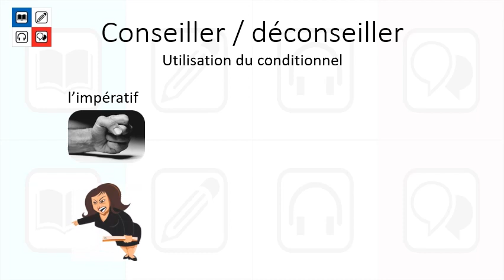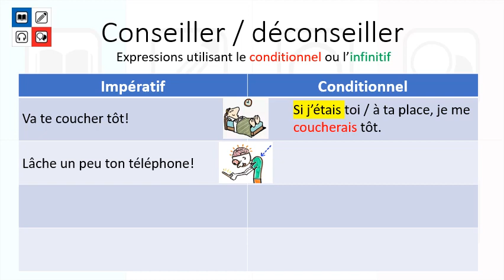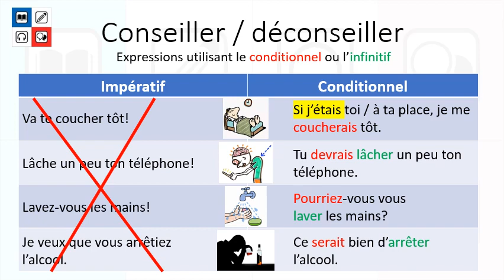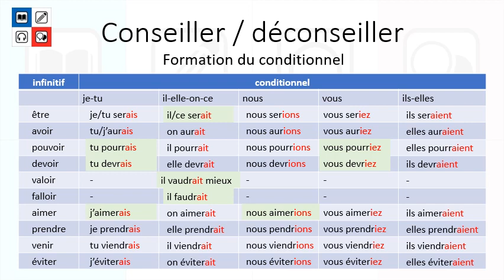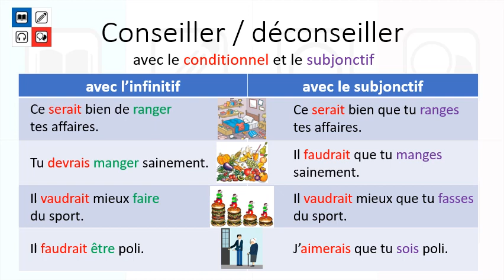Ordonner, conseiller - 3: le conditionnel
Donner des conseils, déconseiller quelque chose, parler poliment